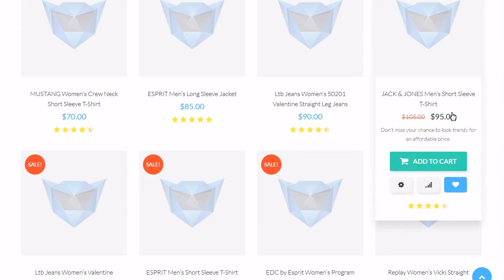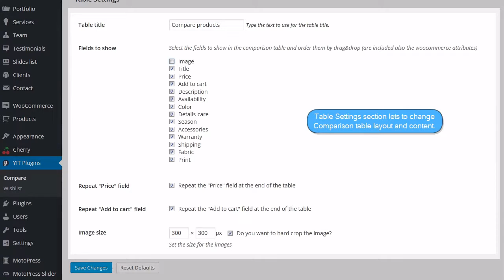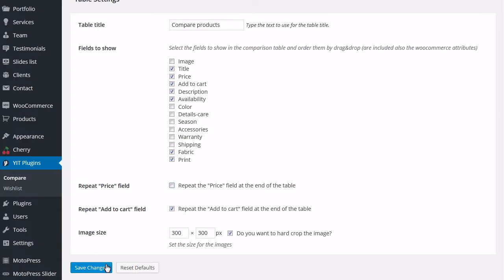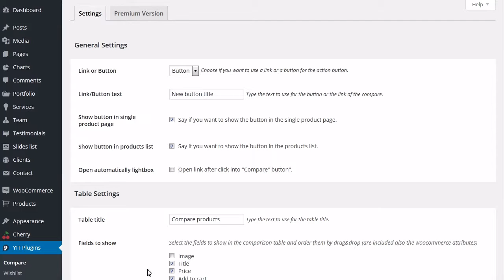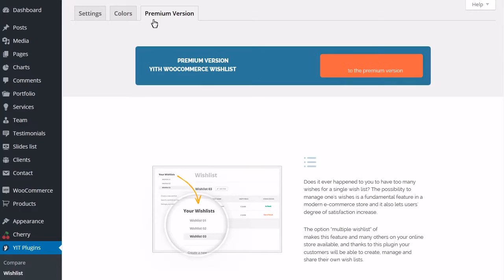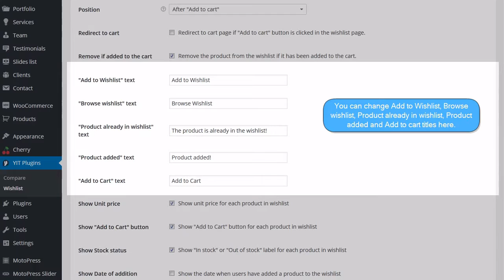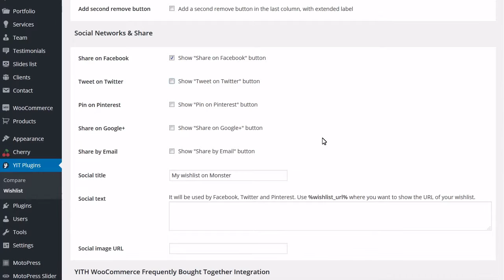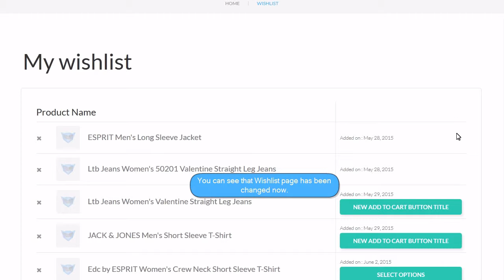Monstroid. YIT Plugins Overview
This tutorial is showing YIT Plugins overview.
0:50 product comparison page
1:10 compare section in admin panel
1:42 upgrade YITH Compare Plugin version
2:18 general settings
2:44 table settings
3:22 remove prices on comparison page
3:36 repeat Price field
3:51 restore default settings
4:40 Wishlist page
4:45 configure wishlist page using YITH Wishlist Plugin
5:11 Wishlist section in admin panel
5:51 upgrade YITH Wishlist Plugin
6:21 change button style
6:50 general settings
7:06 change default Wishlist title
7:26 Wishlist button position
8:11 Wishlist elements visibility
8:47 Social Network & Share
8:57 manage social icons